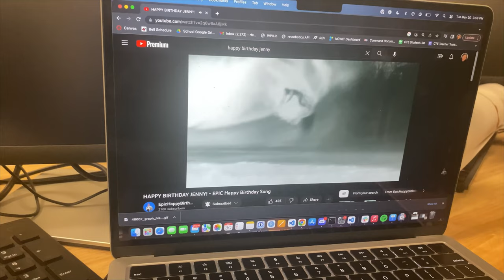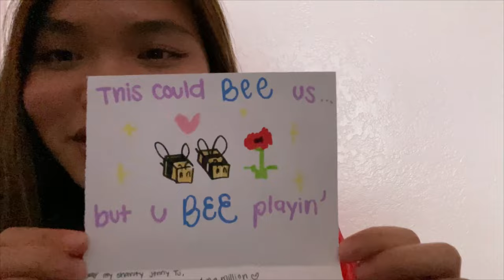17th birthday vlog + birthday haul | week 36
my birthday birthday birthday!!! so funsies, the malding bois took me out to sushi + birthday funday + haul + cockroach